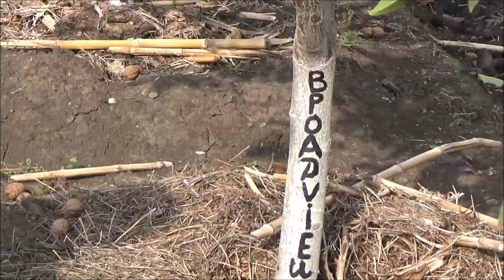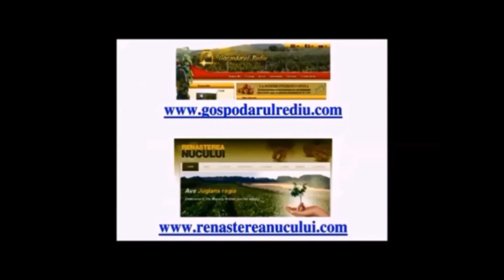Краткий обзор некоторых сортов и форм ореха грецкого в коллекции Господарул Часть X Октябрь 2020